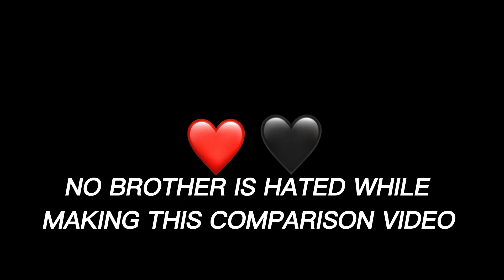I Compared This Video With My Edit 😍🔥| Oggy Giga Chad Edit | oggy chad phonk edit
OGGY || Attitude Revenge      { edit by Karma }
First Edit By @karmaedits333
Second Video Edit By Me @edifytonyedits

-Headphone Recommended For Best Music
Experience ☠️🎧

(after audio edited by me)
Clips - Oggy and the Cockroaches (EP-The Magic Smile)
peace out xdxdxdxdxdxd∆...

Edify Tony 2023♡
Copyright:

[lgnore] Tags🏷️